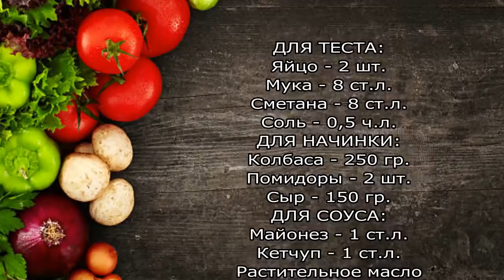Вливаю тесто на сковороду и готовлю вкусный ужин за 5 минут без выпечки и без духовки! Это просто!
Сегодня готовлю очень вкусный обед или ужин без духовки и без выпечки. Это очень вкусная пицца на сковороде! Готовится она быстро, получается вкусная и ни чем не хуже, чем пицца, приготовленная в духовке! Всем рекомендую!  ______________________________________

РЕЦЕПТ:
Для теста:
Для начинки:
Колбаса – 250 гр
Для соуса:
Зелень
Растительное масло

ПРИЯТНОГО АППЕТИТА!!!

➡️ Карта Сбербанка
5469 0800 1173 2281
➡️ WebMoney
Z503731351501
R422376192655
➡️ Яндекс деньги
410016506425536